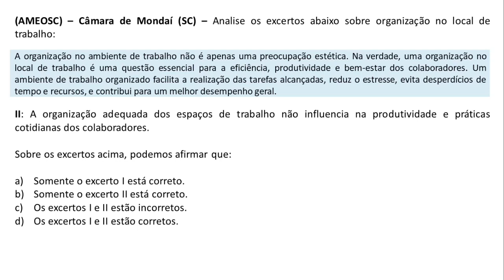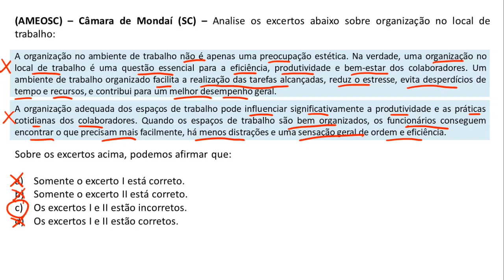Questão 04 - Auxiliar de Serviços Gerais - AMEOSC